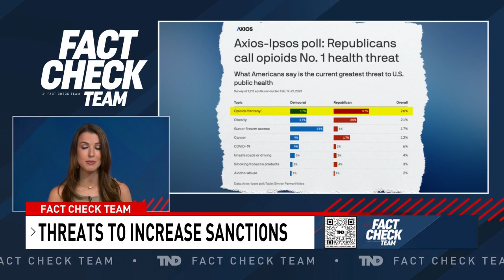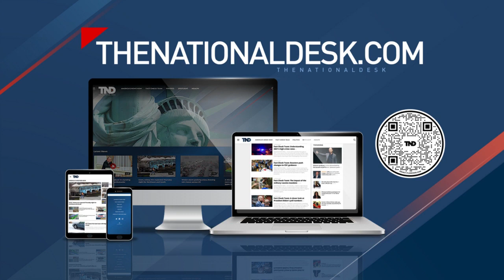Fact Check Team: China refutes claim that it is main source of fentanyl-related substances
Amid the ongoing fentanyl crisis that has taken the lives of so many Americans, the Chinese Foreign Ministry is now placing the blame on the U.S. The National Desk's Fact Check Team explains